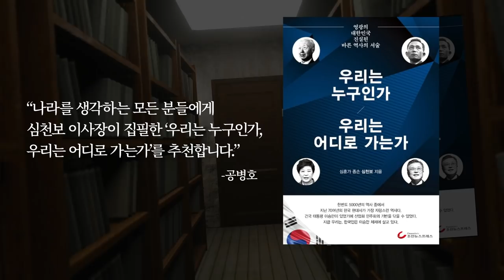백신 접종자 / 차별 대우... / "들어오지도 말고, 나가지도 말라?" [공병호TV]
Bitcoin : 3MTW849AkP2ftLeSK2teZHMmzLu7Z83s9U